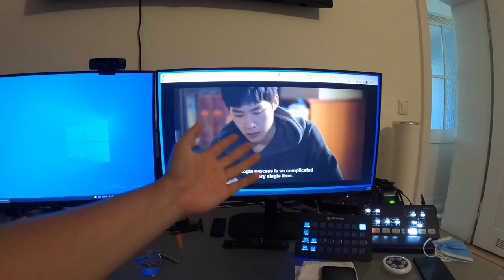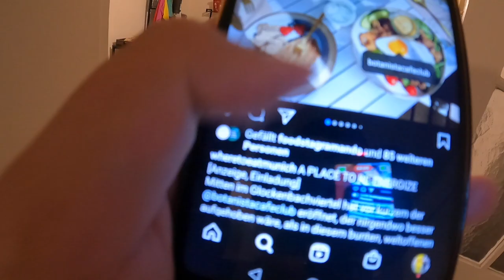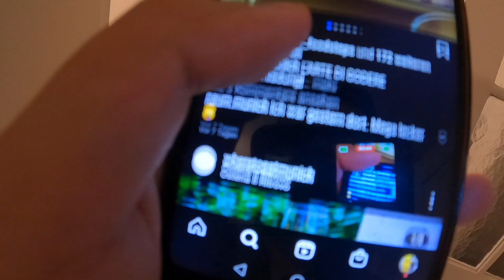JEDER SOLL VON DIESEM LADEN HÖREN?! VLOG 29.06.2021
euda ich habe den krassesten Laden entdeckt
jeder soll von diesem Laden hören und nicht nur von den Läden die dafür bezahlen dass diese sogenannten Foodblogger werben